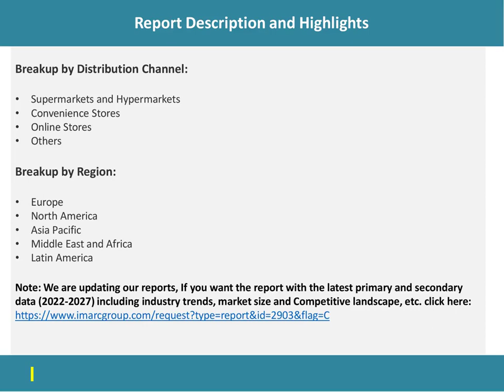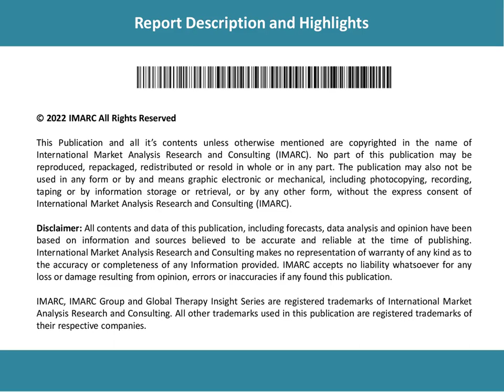Plant-Based Food Market Industry Trends, Share, Size, Growth, Opportunity and Forecast 2022-2027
Looking forward, IMARC Group expects the global market to continue its robust growth during the forecast period (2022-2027).